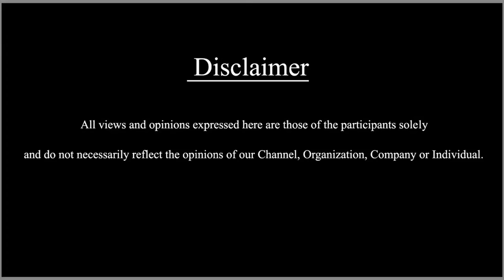ಕ್ರಿಟಿಕಲ್ ಕೀರ್ತನೆಗಳು ಬಗ್ಗೆ ಅಹೋರಾತ್ರ ಮಾತು || Critical Keertanegalu || SDC World Kannada